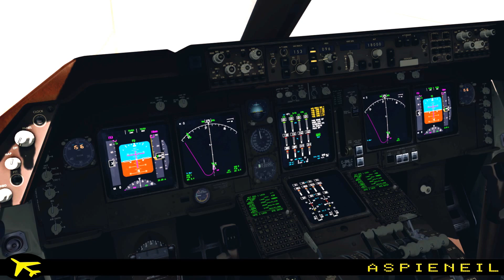CHANNEL TRAILER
AN INTRO INTO MY CHANNEL, A BRIEF LOOK AT WHAT MY SIM LOOKS LIKE AND WHAT YOU CAN EXPECT. PLUS OBVIOUSLY MY CHATTING MY HEAD OFF TOO LOL.